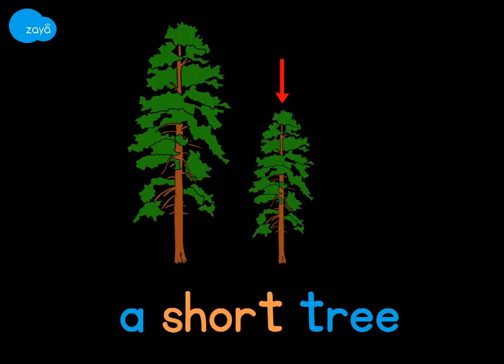Grammar concept - The Adjective (Marathi)